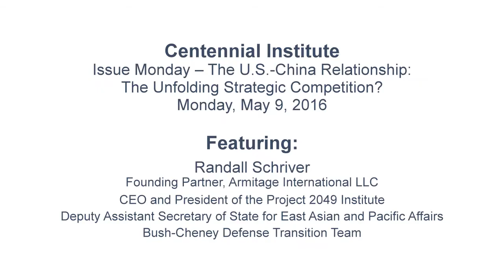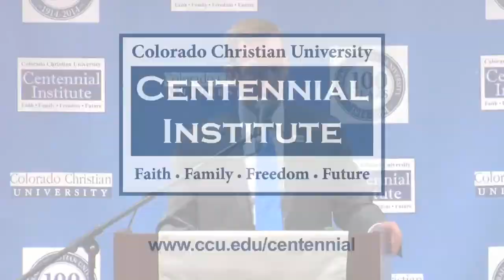Issue Monday – The U.S.-China Relationship: Director, Jeff Hunt's Intro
Issue Monday – The U.S.-China Relationship: The Unfolding Strategic Competition?

Speaker: Randall Schriver

The United States and the People’s Republic of China (PRC) may have arrived at an inflection point in the bilateral relationship. While some analysts continue to believe a cooperative relationship is possible, and that the U.S. and the PRC can form a G-2 type partnership to tackle a range of global challenges, an increasing number of analyst see a very different trajectory. China’s assertive behavior and confrontational rhetoric suggest we are the leading edge in what will be a long and intense strategic competition for dominance over the Pacific Rim. While American strategists Andrew Marshall, Robert Kaplan, and Aaron Friedberg each began foretelling of this great power struggle over a decade ago, recent events seem to underscore this view. In February 2016, the U.S. Secretary of Defense, Ashton Carter, announced that great power competition has reemerged as the Pentagon’s top priority, and he expects it will define the next 25 years. Later in the month, the Commander of the U.S. Pacific Command, Admiral Harry Harris, told the Senate Armed Services Committee that China seeks hegemony in East Asia.

Are the U.S. and China destined for strategic competition? Can the relationship be managed to ensure the competition is benign, doesn’t result in military conflict, and allows for cooperation to exist where our interests align? Can robust trade and economic ties be sustained in an environment of growing rivalry? What are the key policy choices U.S. decision makers must make to shape the relationship toward its optimal state? Wise and prudent stewardship of a variety of challenges simultaneously will be required for there to be sustained peace and stability. This discussion will examine the current environment and will explore what policy approaches should be adopted by Washington.

About Randall Schriver

Randall Schriver served as Deputy Assistant Secretary of State for East Asian and Pacific Affairs responsible for the People’s Republic of China, Taiwan, Mongolia, Hong Kong, Australia, New Zealand, and the Pacific Islands. Prior to joining the Asia Bureau, he served for two years as Chief of Staff and Senior Policy Advisor to Deputy Secretary of State Richard Armitage.

Randall Schriver was the Foreign Policy Director for the Huntsman for President Campaign (2011-12), a foreign policy advisor on the McCain for President Campaign (2008), on the Bush-Cheney Defense Transition Team (2000-01), and worked on the 2000 Bush-Cheney campaign as a member of the Asia Policy Team.

Randall Schriver is one of five founding partners of Armitage International LLC, a consulting firm that specializes in international business development and strategies. He is also CEO and President of the Project 2049 Institute, a non-profit research organization dedicated to the study of security trend lines in Asia. He is also a Senior Associate at the Center for Strategic and International Studies.